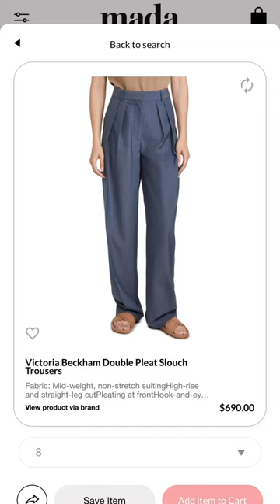staple pieces to wear this fall 💌